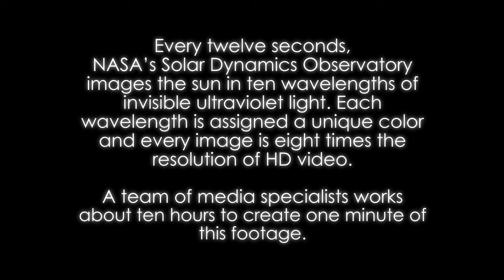NASA Thermonuclear Art – The Sun In Ultra HD 4K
Keywords.

Certainly, here are keywords that could describe a video titled "NASA - Thermonuclear Art: The Sun In Ultra HD":

NASA: The United States' space agency known for space exploration and scientific research.

Thermonuclear Art: Refers to the artistic representation of the Sun's thermonuclear reactions in the context of the video.

The Sun: Our star, the central body of our solar system.

Ultra HD: Indicates that the video is presented in high-definition resolution.

Solar Dynamics: Suggests that the video showcases the dynamic processes occurring on the Sun.

Solar Flares: Implies that the video might feature solar flares, which are sudden and intense releases of energy.

Solar Atmosphere: Refers to the layers of the Sun's atmosphere, such as the corona.

Space Phenomena: Indicates that the video highlights natural phenomena occurring in space.

Solar Eruptions: Suggests that the video might showcase eruptive events on the Sun's surface.

Cosmic Energy: Implies that the video explores the immense energy generated by the Sun's nuclear reactions.

Astronomical Beauty: Indicates that the video captures the aesthetic appeal of space phenomena.

Scientific Visualization: Suggests that the video uses visualizations to convey scientific concepts.

These keywords provide insight into the content and subject matter of the video, helping viewers understand its focus and context.

Description.

Prepare to witness the grandeur of our star like never before in "NASA - Thermonuclear Art: The Sun In Ultra HD." Step into the heart of the cosmos as we unveil a mesmerizing visual journey, showcasing the Sun's captivating dance of thermonuclear energy in stunning Ultra HD clarity.

Experience the Sun's dynamic nature, captured through the lens of cutting-edge technology and artistic interpretation. Behold the intricate interplay of light and magnetic fields, painting an otherworldly canvas of solar dynamics. From the mesmerizing coronal loops to the awe-inspiring solar flares, every frame of this video encapsulates the sheer power and beauty of the Sun's transformative processes.

As you immerse yourself in this symphony of cosmic energy, you'll witness solar eruptions that send shockwaves across the solar system, shaping the celestial environment in ways beyond imagination. Our visual masterpiece showcases the Sun's chromospheres, prominences, and coronal mass ejections with unprecedented clarity, offering insights into the fiery heart of our universe.

"NASA - Thermonuclear Art: The Sun In Ultra HD" is not just a scientific exploration; it's a testament to the magnificence of nature's forces and the artistic brilliance of scientific visualization. Whether you're an astronomy enthusiast, an artist at heart, or simply captivated by the universe's splendor, this video invites you to witness the Sun's thermonuclear symphony in breathtaking detail.